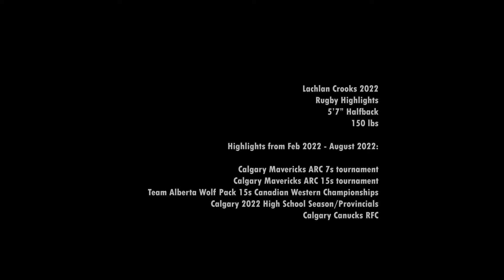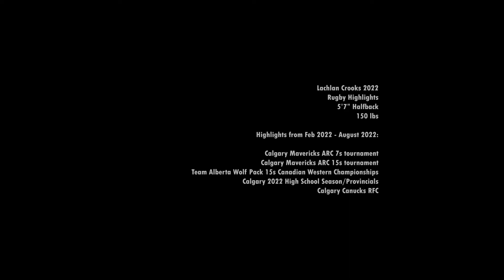Lachlan Crooks 2022 2022 Highlights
Lachlan Crooks
2005
Half Back
Graduating Spring 2023 - Westmount Charter School, Calgary AB

Calgary Canucks RFC
Calgary Mavericks 7s
Calgary Mavericks 15s
Wolf Pack
Westmount Charter School RFC